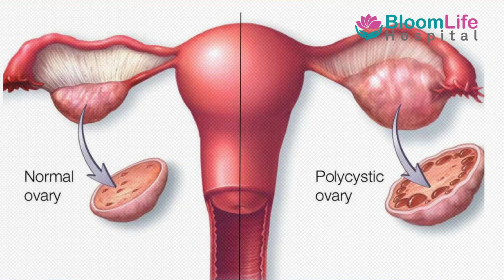What is Intrauterine Insemination (IUI)? | Dr. Kavitha Gautham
What is Intrauterine Insemination (IUI)?